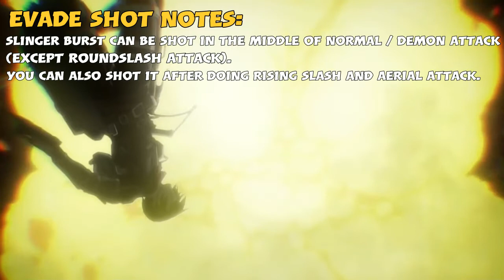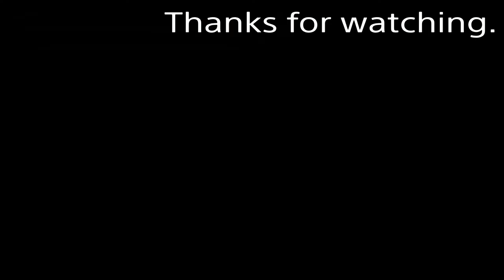MHW Iceborne - How to be an Ackerman? Dual Blades Guide & Speedrunner Secret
A. 3 Modes of Dual Blades:
1. Normal Mode (0:15)
This mode has lowest DPS. As Dual Blades player, you don't need to stay in this mode.
🌟 Normal Attack (0:19)
➡️ Double Slash, Return Stroke and Circle Slash respectively.
🌟 Normal Roundslash (0:22)
➡️ Lunging Strike and Roundslash respectively.

2. Demon Mode (0:25)
This is Ackerman Mode. It deals highest DPS and fast mobility. B-b-but, you have to manage your stamina effectively in this mode.
📌 This mode depletes your stamina. For your comfy and safety, you can use Marathon Runner skill or Dash Juice buff to slow stamina depletion.
🌟 Demon Attack (0:33)
➡️ Demon Fangs, Twofold Demon Slash and Sixfold Demon Slash respectively.
🌟 Demon Roundslash Attack (0:40)
➡️ Demon Flurry Rush, Roundslash, Double Roundslash respectively.
🌟 Special Demon Attack: Blade Dance (0:44)
It can be a finisher after performing Demon Flurry Rush or demon attack combo respectively.

📌 Clutch Claw Combo in Any Mode (0:47)
🌟 Demon Clutch Claw Combo (0:57)
Special Demon Roundslash Attack (0:59)
➡️ Demon Flurry Rush, Roundslash, Double Roundslash, Claw Attack + Spinning Rising Slash.
📌 It can be an instant Claw Tenderizer after performing Demon Roundslash Attack respectively.

3. Arch-Demon Mode (1:07)
Charge Stamina Mode! Recover your stamina before back to Demon Mode!
📌 When your stamina runs out after Demon Mode, switch your mode to Arch-Demon Mode soon. While your stamina is being recovered, you can also attack the monster with Demon Flurry Rush that can be mixed with Normal Attack + Demon Flurry (Arch-Demon Mode Special Attack). Demon Flurry works like Blade Dance in Demon Mode but its attack depletes the Demon Gauge. This mode becomes active out of Demon Mode after filling its Demon Gauge.
🌟 Arch-Demon Simple Combo (1:10)
➡️ Demon Flurry Rush and Demon Flurry respectively.
🌟 Mixed Arch-Demon Combo (1:13)
➡️ Demon Flurry Rush, Double Slash, Return Stroke, Circle Slash and Demon Flurry respectively.

📌 Besides, if you want to master Dual Blades properly you have to use Link Attack! Link Attack is the most important thing on Dual Blades. It can make you chain any combo!

B. There are 3 Link Attacks of Dual Blades:
1. Rising Slash (Any Mode)
This is the key of Dual Blades chain combo!
📌 Rising Slash can be done after Evading (Roll / Demon Dodge) or after performing Demon Flurry Rush / Lunging Strike.
2. Demon Flurry Rush (Demon and Arch-Demon Mode)
This link attack MUST be done before performing Rising Slash!
3. Lunging Strike (Normal Mode)
This link attack works like Demon Flurry Rush. B-b-but as I said earlier. You don't need to stay and attack the monster in this mode.
📌 The 4 Types of Link Attacks:
Type 1: Lunging Strike, Rising Slash (1:30)
Type 2: Roll, Rising Slash
Type 3: Demon Flurry Rush, Rising Slash (1:48)
Type 4: Demon Dodge, Rising Slash
🌟 Simple Rising Slash Combo (2:01)
➡️ Demon Flurry Rush, Rising Slash, Demon Dodge.
📌 Aerial Combo (2:20)
🌟 Spinning Midair Blade Dance: Ledge, Wall, Sliding and Wedge Beetle.
🌟 Long Spinning Midair Blade Dance (2:44)

C. Evading on Dual Blades (2:09)
Roll / Demon Dodge can be switched to Evade Shot (need a Slinger Burst Ammo that can interrupt a monster attack) in the middle of Normal, Demon and Arch-Demon Combo.
📌 Keep in mind, you CANNOT do Evade Shot after performing Roundslash Attack / Lunging Strike / Demon Flurry Rush.
📌 The 5 Types of Evade Shot:
Type 1: Rising Slash, Evade Shot
Type 2: Normal Attack, Evade Shot (3:20)
Type 3: Demon Attack, Evade Shot (3:24)
Type 4: Demon Flurry Rush (📌 Optional), Blade Dance, Evade Shot (3:32)
Type 5: Demon Flurry Rush (📌 Optional), Demon Flurry, Evade Shot (3:38)
🌟 Simple Evade Shot Combo
➡️ Roll, Rising Slash, Evade Shot (3:44)
➡️ Demon Dodge, Rising Slash, Evade Shot (3:52)
➡️ Demon Flurry Rush, Rising Slash, Evade Shot (4:03)

📌 Notes:
🌟 You can perform Blade Dance / Demon Flurry directly after performing Demon Flurry Rush, just skip the Rising Slash.

➡️Outro - Monster Hunter Rise (Kamura's Song of Purification Hinoa Version).

❤️ Donation is meant for people who are enjoyed with what I make and consider my Monster Hunter content valuable enough to support, improve my channel quality and to appreciate my hard work.
Thank you Nya!